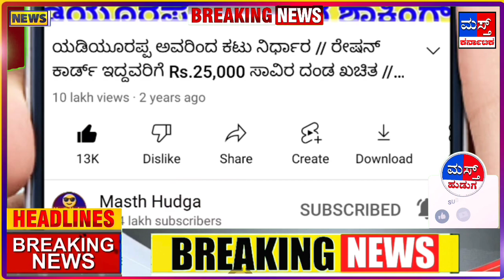ರೈತರಿಗೆ ಭರ್ಜರಿ ಘೋಷಣೆ/ ಖಾತೆಗೆ 1250 ಹಣ ಜಮಾ - ಪಿಎಂ ಕಿಸಾನ್ ಸಮ್ಮಾನ 4 ಹೊಸ ನಿಯಮ - ತಪ್ಪಿದರೆ ಹಣ ಬರೋಲ್ಲ.! ನೋಡಿ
ರೈತ ಶಕ್ತಿ ಯೋಜನೆ
2023 ಯೋಜನೆ
ಸ್ಕೀಮ್ ಕಿಸಾನ್
ಕೃಷಿ ಯೋಜನೆ
ಕೃಷಿ ಸ್ಕೀಮ್
ಕಿಸಾನ್ ಸಮ್ಮಾನ ಯೋಜನೆ 2023